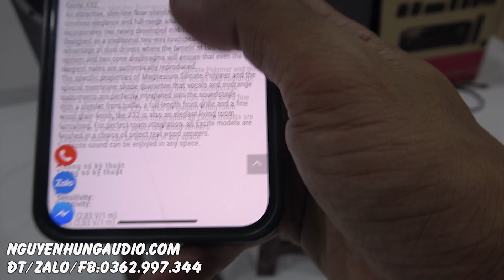Thần linh ơi mua mới 50 triệu mà xài lướt chỉ 20 tr 300-loa DYNAUDIO EXCITE X32